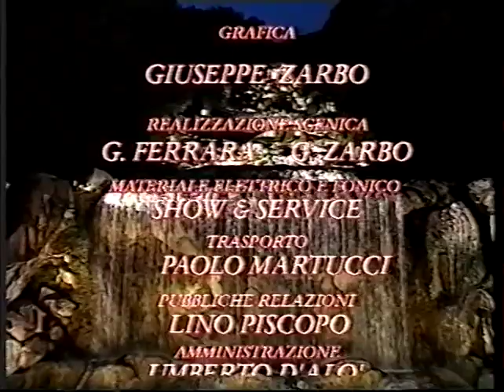LA LETTERA DI MAMMA' di Peppino De Filippo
LA LETTERE DI MAMMA'
farsa in due parti di Peppino De Filippo
REGIA: ERNESTO CUNTO
con: (in ordine di apparizione) Claudia Buono, Guglielmo Chiodera, Eva De Rosa, Carla Ricciuti, Alessandra Savinesi, Ernesto Cunto, Benedetto Vanità, Umberto Garbo, Amedeo Mattiello,
Giovanni Allocca

REGISTRAZIONE in VHS - LIVE TEATRO IZZO CASERTA APRILE 1998